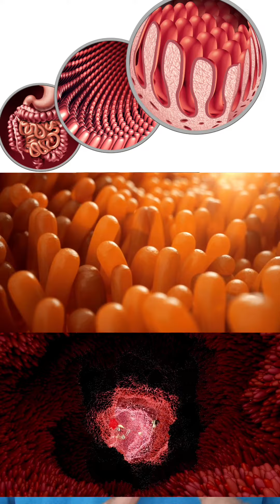Problems With Wheat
3 problems with wheat